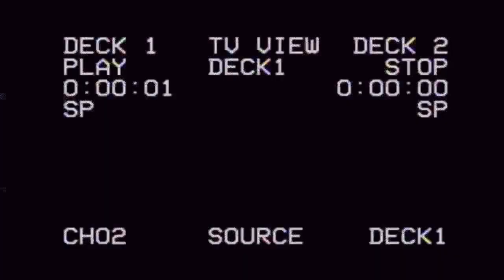EMTE Head Cleaner - 2016 Emte Project Teaser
Congratulations on Purchase of your EMTE VCR Player!
INSTRUCTIONS:
Place VCR Cassette into Slot.
When pop tart is ready it will pop!